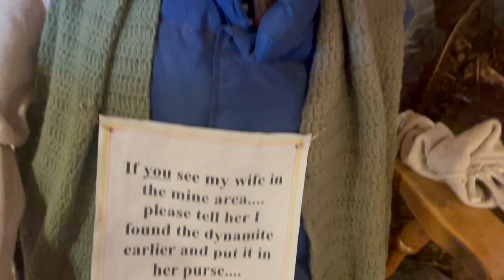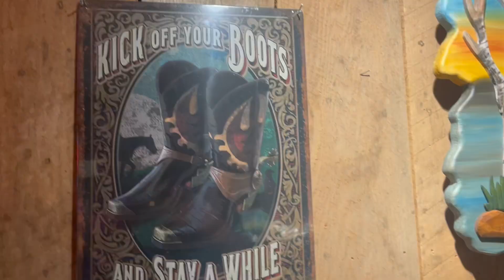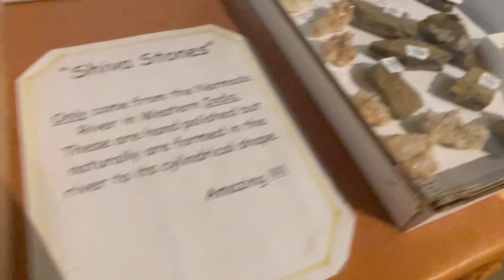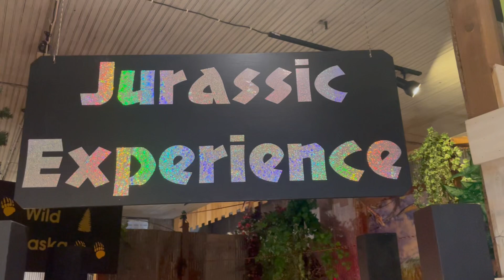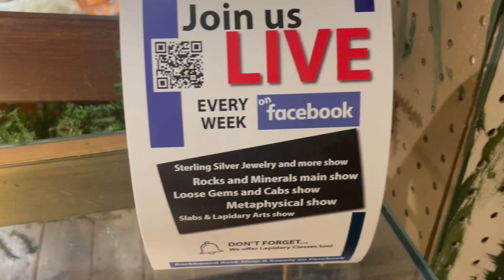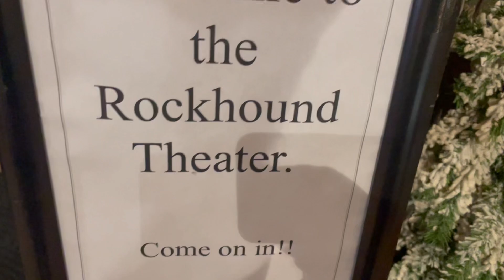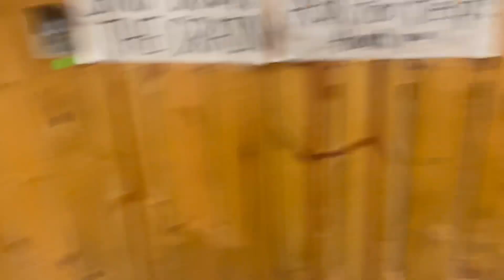Rockhound Rock Shop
Our visit to the Rockhound Rock Shop. Michigans largest rock shop.